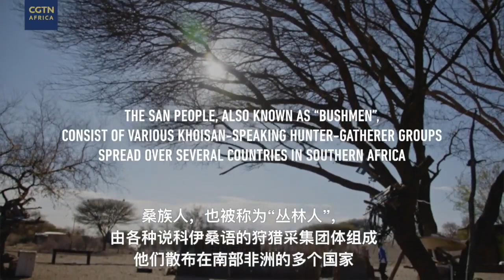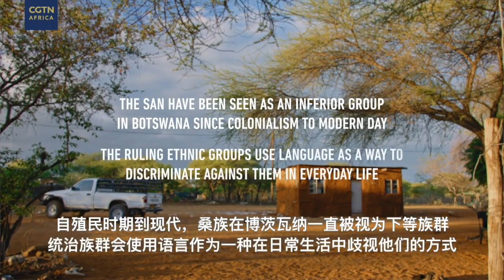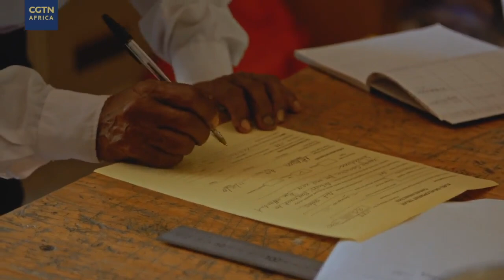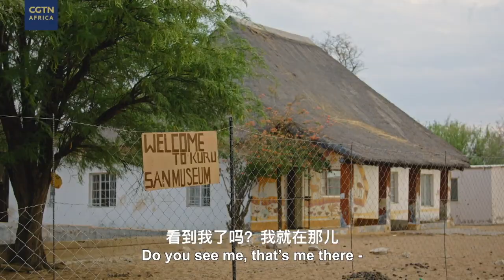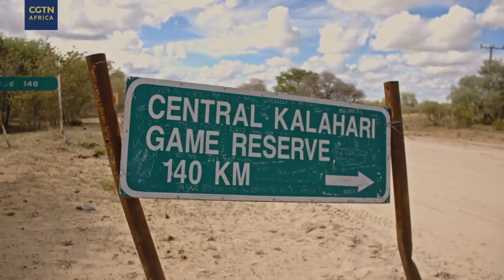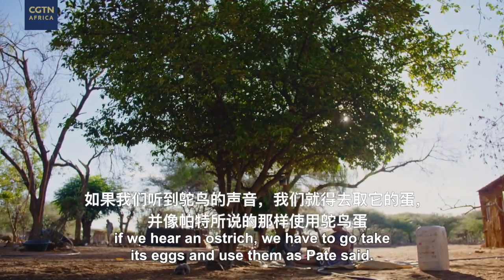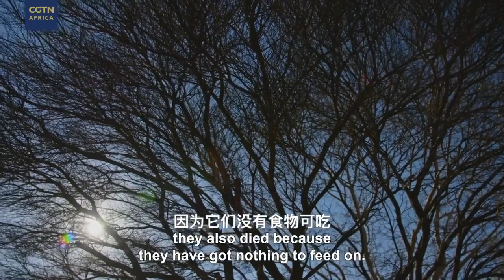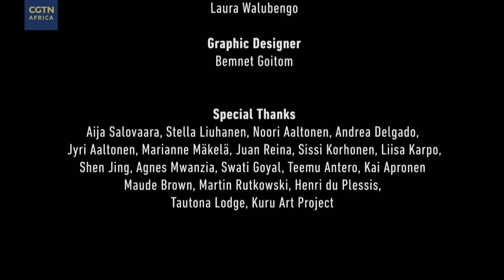Full documentary: Fences Around Us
Since the 1970s, the San people have been gradually moved from their ancestral land – Botswana's Central Kalahari Game Reserve. But cut from their roots, they now struggle to reestablish their culture and traditions in new lands. How will the new generation fight to keep their past and own their future？